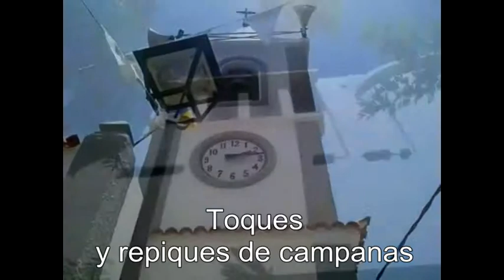Pasos de la Iglesia de San Pedro Apóstol Güímar Semana Santa 2015.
Vídeo grabado en la Iglesia de San Pedro en Güímar el día 25 de marzo del 2015. En el vídeo aparecen los pasos o imágenes de la Virgen de los Dolores, Cristo de Limpias, Señor Difunto, María Magdalena, San Juan Evangelista, Señor de las Tribulaciones y las lágrimas de San Pedro. Todos estos pasos e imágenes formarán parte de la Semana Santa Güímarera 2015 y se veneran en la Iglesia de San Pedro Apóstol durante todo el año lo que el Señor Difunto, María Magdalena y San Juan Evangelista se encuentran en la Sacristía solo se colocan y preparan en Semana Santa.

Vídeo:

(00:00) Intro del Canal.
(00:59) Comienzo del vídeo con fotos de la iglesia y de los 7 pasos.
(02:05) Interior de la Iglesia, retablos, imágenes ...
(02:23) Pasos de la Virgen de los Dolores y El Cristo de Limpias.
(04:44) Señor Difunto.
(06:26) Trono de la Virgen de los Dolores.
(07:13) María Magdalena.
(08:40) San Juan Evangelista.
(09:48) Señor de las Tribulaciones.
(11:36) Lágrimas de San Pedro.
(12:44) Final del vídeo en el Interior de la Iglesia.
(12:42) Exterior de la Iglesia de San Pedro Apóstol y final del vídeo.